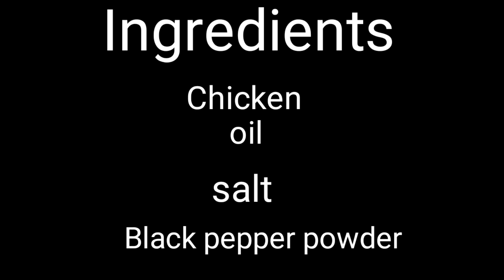chicken pepper fry,Pepper chicken .